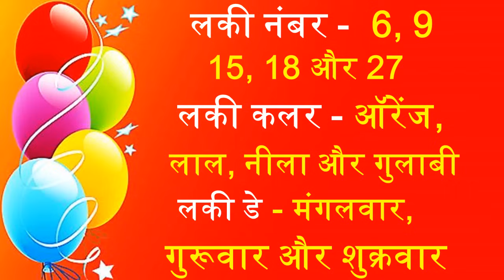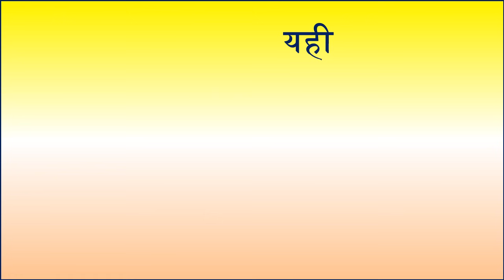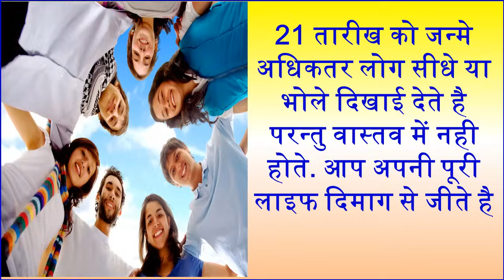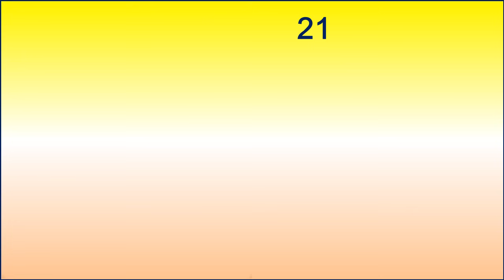जाने 21 तारीख को जन्मे लोगों का व्यक्तित्व Your Birth Date 21 of month Say about You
यदि आपका जन्म किसी भी माह की 21 तारीख को हुआ है तो एस्ट्रोलॉजी कहती है कि आप स्वभाव से थोड़े जिद्दी और जुनूनी होंगे। आपका स्वामी ग्रह गुरु होता हैं. गुरु ग्रह के प्रभाव से ही आपको जीवन में सफलता हासिल होती हैं. Our personality is influenced by our first moments in this world. See what's your true nature according to your birth date 21.